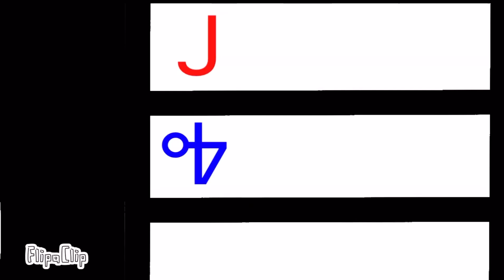10K Views!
1st 100 Frames Animation Video!
Make more effects plz!